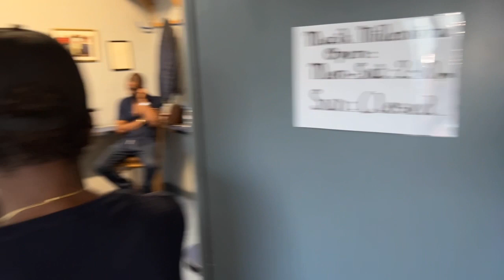Haile Selassie birthday celebration part 4.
Filmed & edited by DREDDMARC PRODUCTIONS.